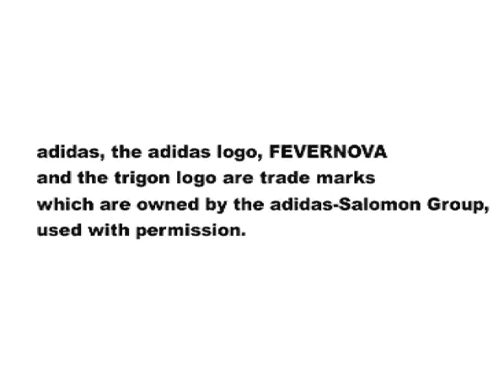Winning Eleven 2002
Winning Eleven 2002 All Star Match